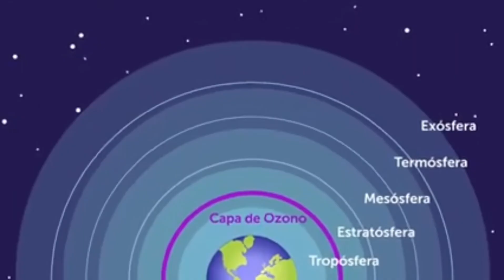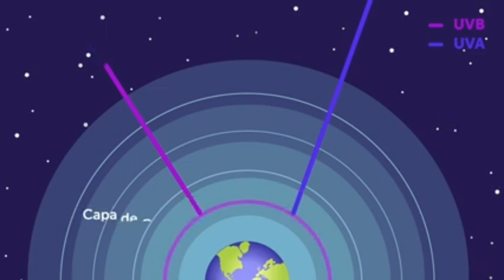La Verdad sobre La Capa de Ozono y el Agujero. ¿Realidad o engaño?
¿Quieres saber por qué te han ocultado la verdad sobre el Agujero en la Capa de Ozono? No ocultaremos nada 🙏